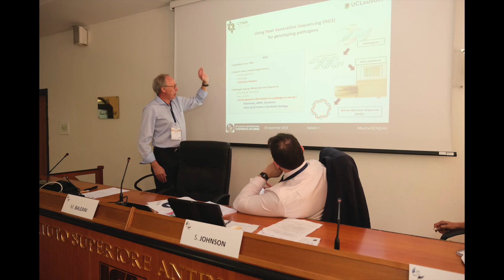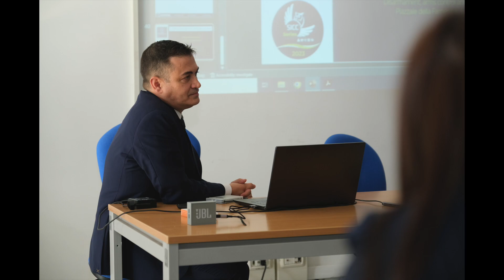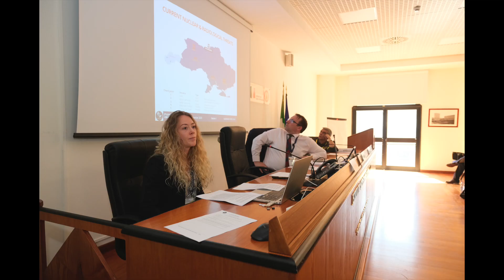Morning 26 September 2023 - SICC Series CBRNe Conference 2023